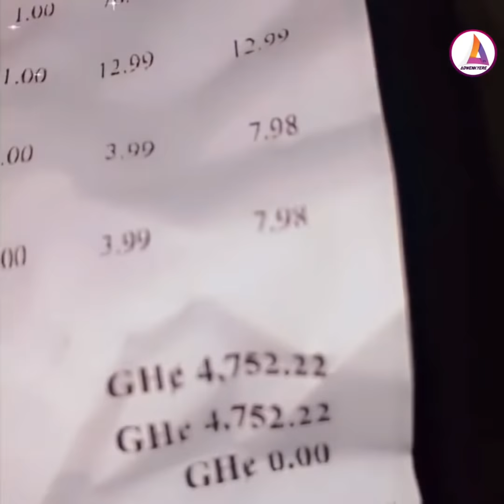Finally.. Xandy Kamel is happy again as she Releases Videos and Picx for Ghanaians to know.....